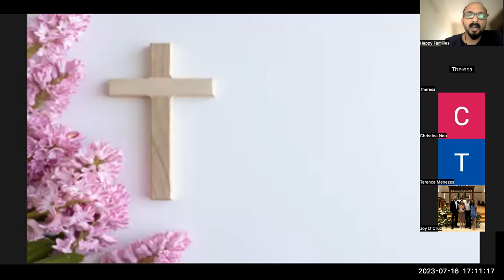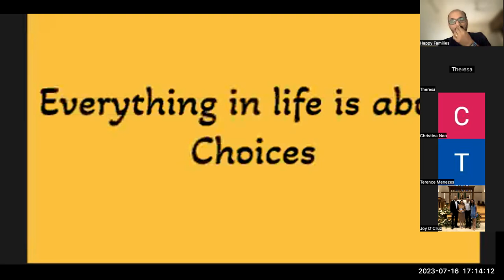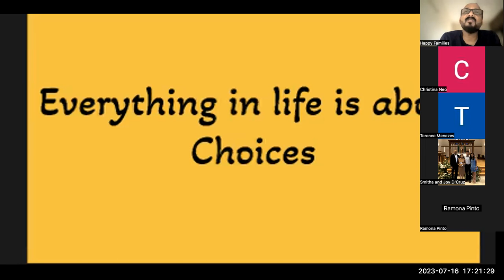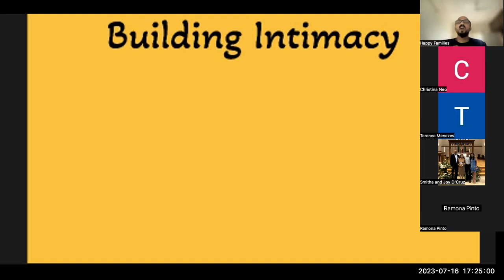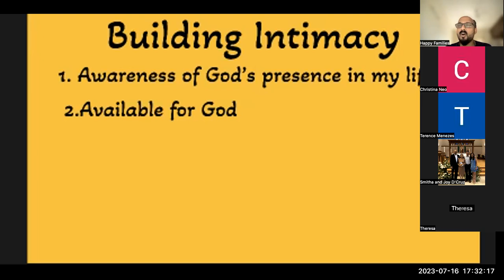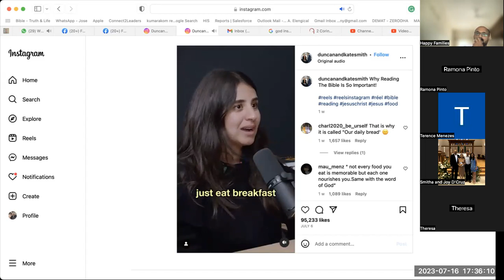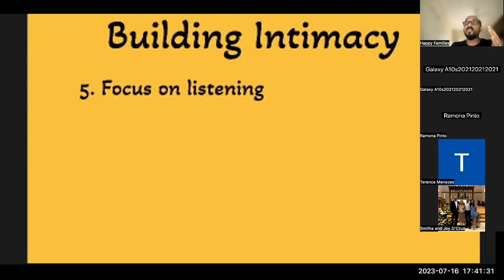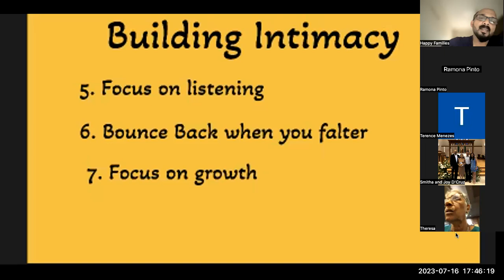Divine Will - Part 47 As told to Luisa Piccaretta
Bible study Organised & Hosted by
Happy Families Catholic Ministries, Bangalore, 16th   July   2023